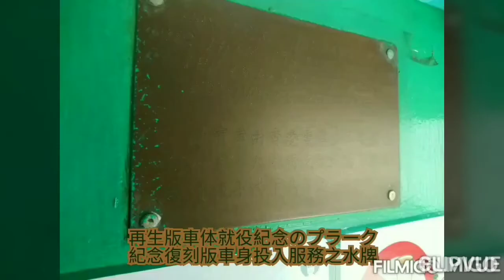香港電車 復刻版第五代120號 銅鑼灣總站→軍器廠街間 第六代97號 軍器廠街→砵甸乍街間 前面展望